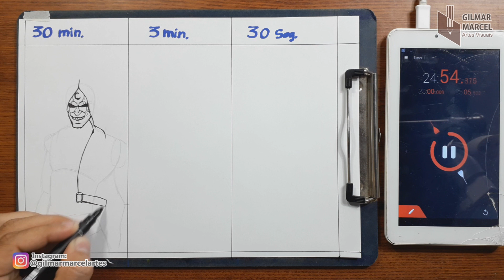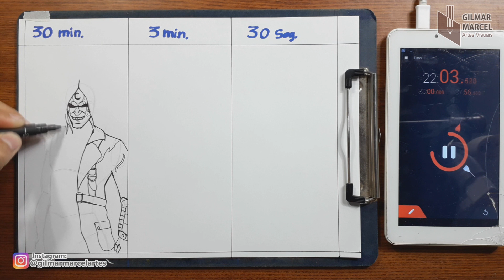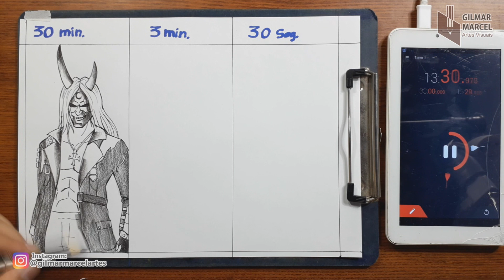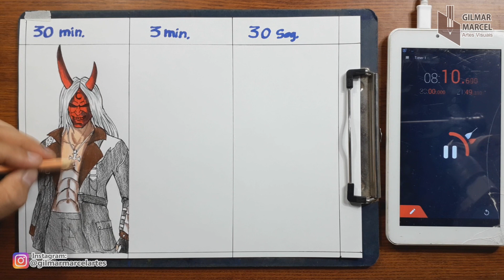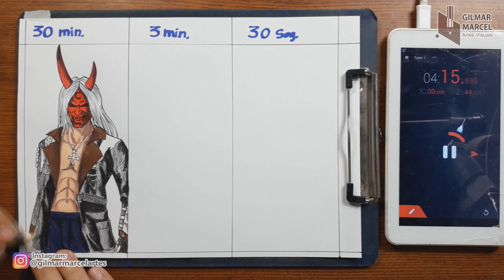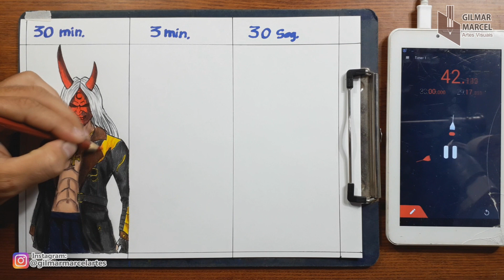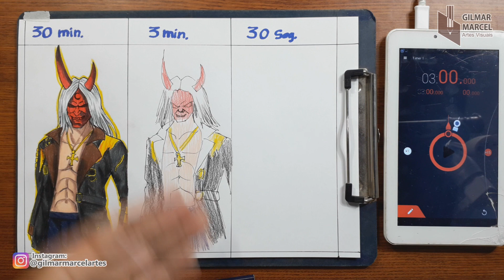DESAFIO DESENHO RÁPIDO || SPEED CHALLENGE FREE FIRE - 30min. / 3min. / 30seg. _ Gambar Free Fire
INSTAGRAM: Gilmar Marcel artes visuais